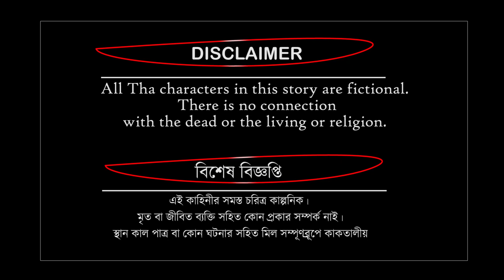ঘুমন্ত পুরীর রাজকন্যা - Ghumonto Purir Rajkonna | Rupkothar golpo | Bangla cartoon | bengali cartoon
►সর্প কন্যা ৫ - sorpo konna 5 | শেষ পর্ব | bengali Rupkothar Golpo| bangla cartoon |সর্প কন্যার প্রেম

►সর্প কন্যা পর্ব ৪ - sorpo konna part 4 | bengali Rupkothar Golpo| bangla cartoon | সর্প কন্যার প্রেম

►রাজা ও পিঁপড়ে - Raja & pipre - rupkothar golpo - bangla cartoon - Bengali Fairy Tales-rupkothar Raja